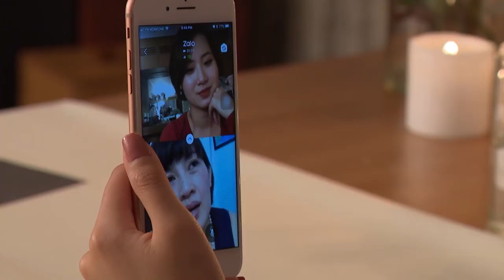Anh Chàng Độc Thân | Trailer Tập 11| Quốc Trung Gặp Gia Đình Top 3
Anh Chàng Độc Thân - The Bachelor Việt Nam trên mạng xã hội

© Bản quyền thuộc về Warner Bros
© Copyright by Warner Bros ☞ Do not Reup
© Bản quyền thuộc về The Bachelor Việt Nam
© Copyright by The Bachelor Việt Nam ☞ Do not Reup
© Đơn vị sản xuất HappyCanvas và Fusion3 Media
© Produce by HappyCanvas and Fusion3 Media